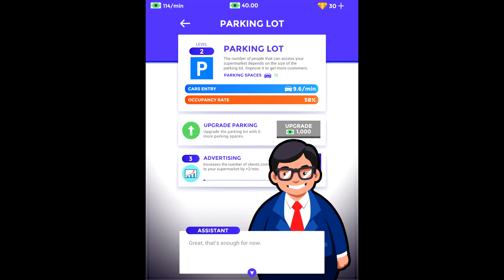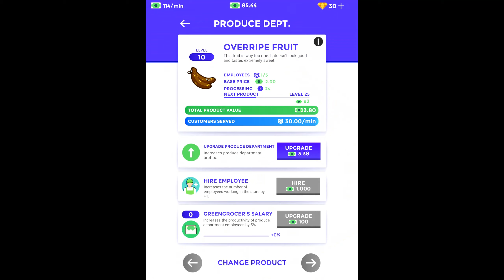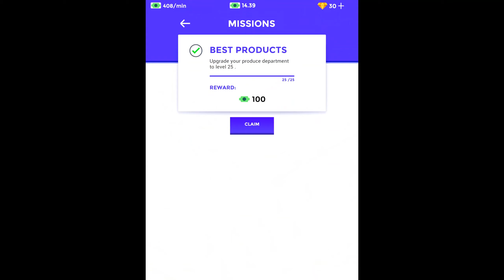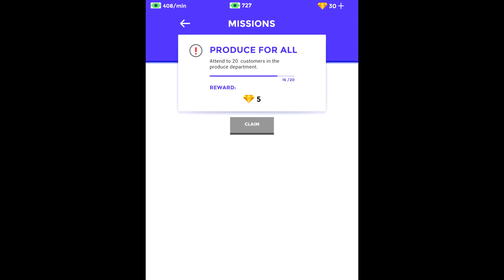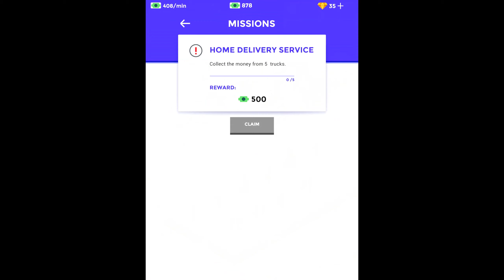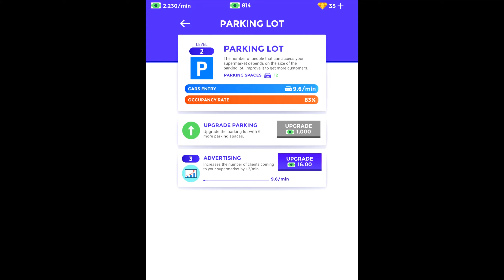Idle Supermarket Tycoon I Android/iOS Game Play | First Impression